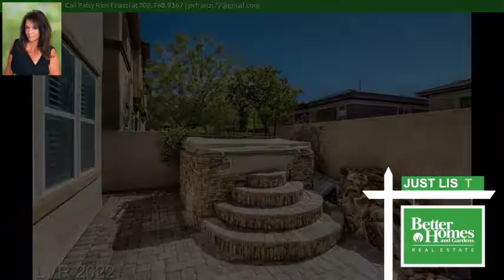5350 Hollymead Drive, Las Vegas, NV 89135